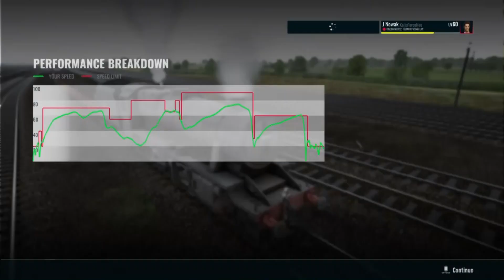Gaming with KaijuForceNeo: 18- (Part 751)